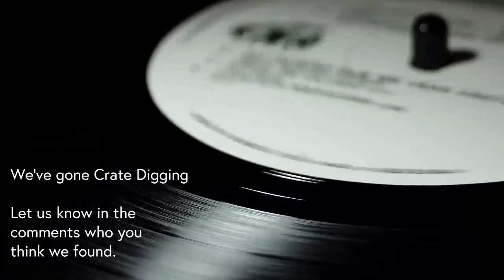Crate Digging #2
Join us on a musical journey as we go Crate Digging to uncover hidden gems of new and old blues music.